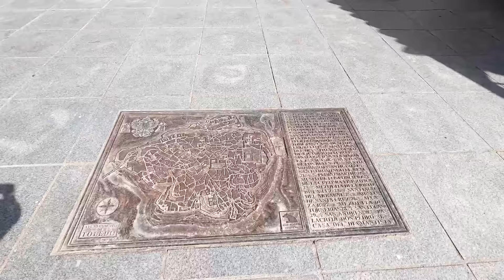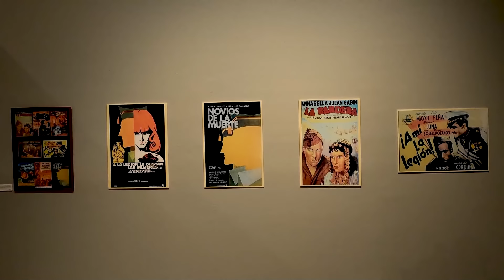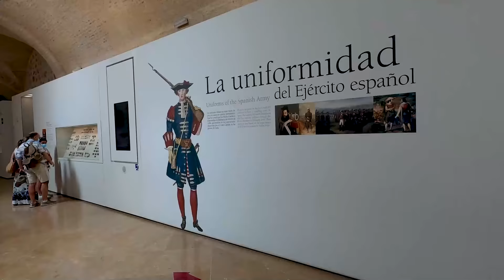Spain Travel Vlog | Exploring Museo Del Greco and The Alcazar of Toledo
Welcome to Robbie Travels and in today’s Spain travel vlog we will explore Museo del Greco and the Alcazar of Toledo.

Toledo the famous “city of three cultures”, very close to the country’s capital, scarcely 70 kilometres from Madrid and connected by high-speed train in a journey of around half an hour.

As soon as you set foot in the Spanish city of Toledo, your eye immediately settles upon the breathtaking Alcazar. With its thick stone walls, sharp spires, and strategic location at the city’s highest point, the Alcazar of Toledo is an impressive and imposing monument that looms over the city beneath it and houses a vast military museum and a regional library, and boasts some of the best views across Toledo.

Also I have taken a tour to El Greco Museum, which is packed with pieces from the famous artist. Housed in a former hospital with beautiful Moorish ceilings, the building is a veritable mecca for anyone who loves paintings and sculptures from the 16th and early 17th centuries.

You'll find many of El Greco's most famous works, all collected from churches and convents around the area. Most of the pieces are paintings, and you'll have the opportunity to get closer to them than you would be able to in the Prado. The collection continues to grow as the government acquires more of El Greco's work, yet it's hardly as expansive as Madrid's most famous museums.

So, watch my video tills the end for more features, helpful tips, and travel and ticket information and if you have any question please ask me in the comments section.

In this video, I have visited the following places which you can have a look fo more detail information and can add to your next trip of Toledo.

▶️ Discover things to do and places to visit in Toledo:

    • Museo del Greco
    • The Alcazar of Toledo
    • Sinagoga del transito